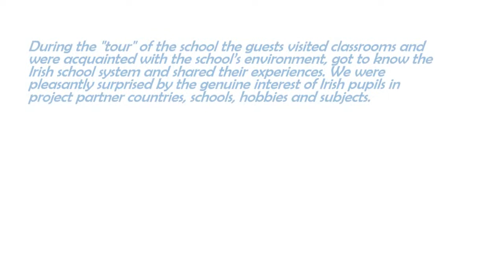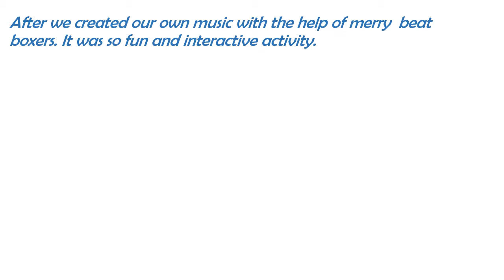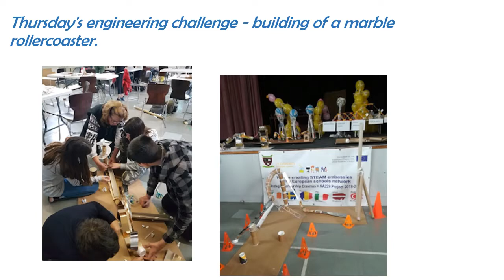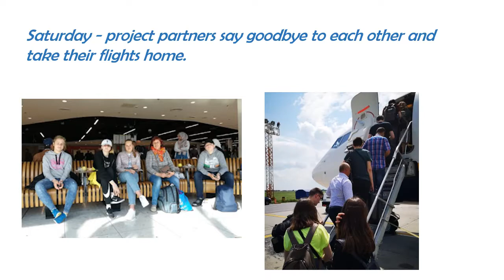We are creating STEAM embassies in the European schools network, mobility in Ireland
Basketball stands, marble rollercoaster, science fair and other engineering skills through STEAM.